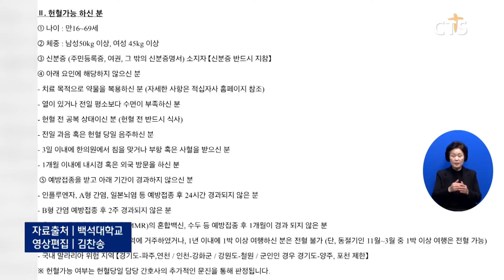백석대·백석문화대, 혈액수급 안정 위한 헌혈운동 시작 (이한승) l CTS뉴스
백석대학교와 백석문화대학교가 ‘2022학년도 1학기 사랑의 헌혈운동’을 시작했습니다.

사랑의 헌혈운동은 코로나19와 저출산, 고령화 등으로 혈액 수급 불균형이 심화하고 있는 지역사회에 안정적으로 혈액을 수급하기 위해 마련됐습니다.

백석대와 백석문화대는 지난 29일과 30일 헌혈 버스를 통해 헌혈운동을 시작했으며 다음 달 26일과 27일, 5월 24일과 25일에도 헌혈 운동을 전개할 예정입니다.